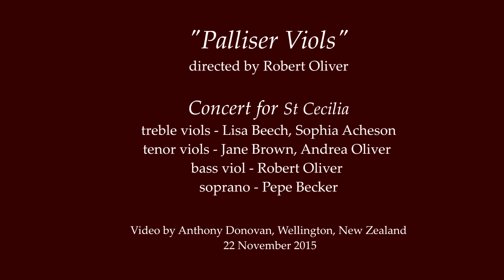Orlando Gibbons - "Blest Be the God of Israel" (Pepe Becker and Robert Oliver)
Pepe Becker and Robert Oliver perform "Blest Be the God of Israel" by Orlando Gibbons, Palliser Viols, Concert for St Cecilia's Day, 22 November 2015, Wellington, New Zealand